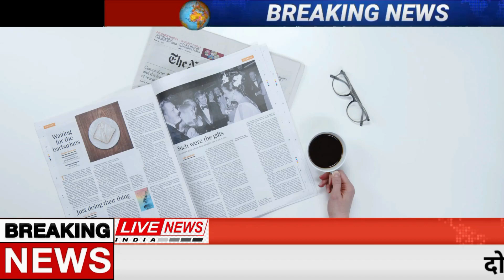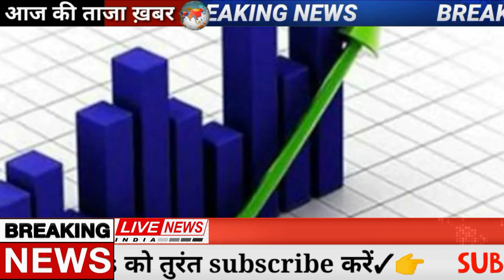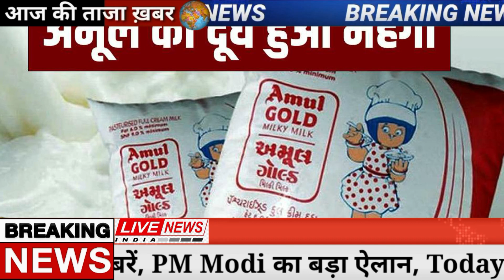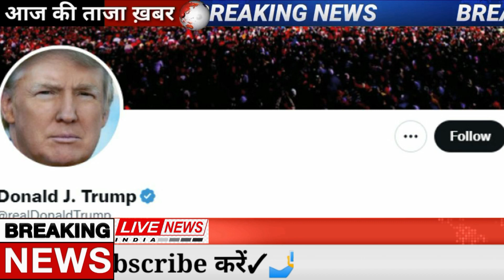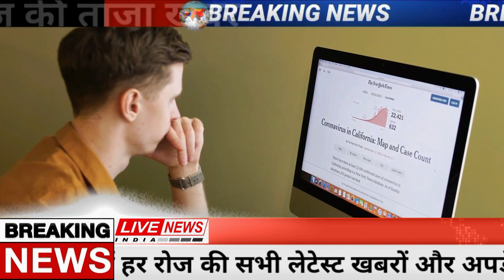Today Breaking News 24 November 2022 आज के मुख्य समाचार बड़ी खबरें भारत Omicron Delta+ Weather News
Today Breaking News 21 November 2022 आज के मुख्य समाचार बड़ी खबरें भारत Omicron Variant  Chunaav Elections 2022 Weather Agniveer News | Election 2022 News In Hindi | Union Budget 2022 RRB NTPC Exam India Delhi PM Modi Speech | Chunaav 2022 News |  Election 2022 Video News Hindi, Agniveer News Today News Indian Army . gujarat election,Gujrat election 2022,t20 world cup, bharat jodo yatra, election 2022
Today Breaking News 21 November 2022 आज के मुख्य समाचार बड़ी खबरें भारत plus variant Agnipath News Agniveer News Congress Rahul Gandhi Priyanka Gandhi in UP Weather News Mousam Samachar Baadh Barish, Bhari Barish Heavy Rain | Tej Barish | मौसम, PM Modi Modi Ram Mandir Mansoon Today_breaking_news  Today Breaking News 21 November 2022 आज की बडी़ खबरें | देश के मुख्य समाचार | 21 नवम्बर 2022 taza khabre PM Modi Modi Ram Mandir News ! आज  21 नवम्बर 2022 के मुख्य समाचार, PM Modi news, Today Breaking News, Headlines Modi Ram Mandir Mansoon Today Breaking News ! आज  21 November 2022 के मुख्य समाचार, Agnipath News Agniveer News PM Modi news, GST, sbi, petrol, gas, Jio, 21 नवम्बर 2022 Nonstop News Modi Ram Mandir Mansoon Today Breaking News ! आज  21 नवम्बर 2022 के मुख्य समाचार, PM Modi_news   , GST, sbi, petrol, gas, Jio Today Breaking News ! आज  21 नवम्बर 2022 के मुख्य समाचार, PM Modi news, GST, sbi, petrol, gas, Jio Modi Ram Mandir Mansoon Today_Breaking_News 21_November_2022 मुख्य_समाचार Agnipath News Agniveer News
About This Video
Title : Today Breaking News 21 November 2022 Agnipath News Agniveer News आज के मुख्य समाचार बड़ी खबरें
Topic Cover : Today Breaking News
Voice Over : IFC team
Video Editor : IFC Team
News Research : Vikram Singh
Editor : IFC Team
Producer : IFC Knowledge

Andhra Pradesh,
Arunachal Pradesh,
Assam,
Bihar
Chhattisgarh
Goa,
Gujarat
Haryana,
Himachal Pradesh,
Jharkhand
Karnataka,
Kerala,
Madhya Pradesh,
Maharashtra,
Manipur,
Meghalaya,
Mizoram,
Nagaland
Odisha
Punjab,
Rajasthan,
Sikkim
Tamil Nadu,
Telangana,
Tripura
Uttarakhand,
Uttar Pradesh,
West Bengal
Allahabad Bank
HDFC Bank
ICICI Bank
Axis Bank
Kotak Mahindra Bank
Andhra Bank
Canara Bank
Central Bank of India
Corporation Bank
Dena Bank
Indian Bank
Syndicate Bank
UCO Bank
Union Bank of India
Vijaya Bank
IDBI Bank